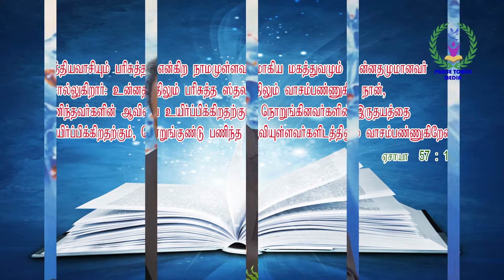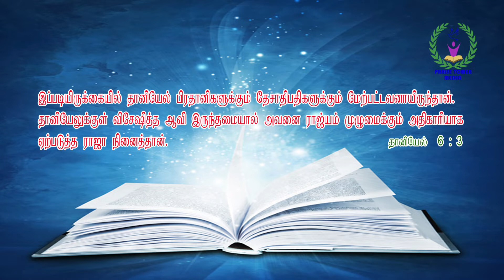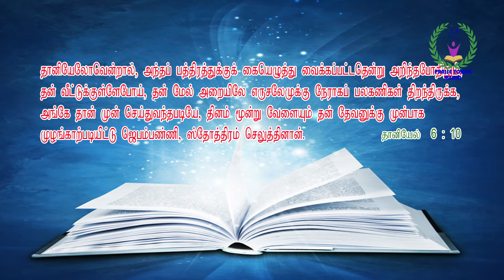" நீ வேறு மனுஷனாவாய் " Pastor's Meet Message by. Pr. Arthur Selvaraja